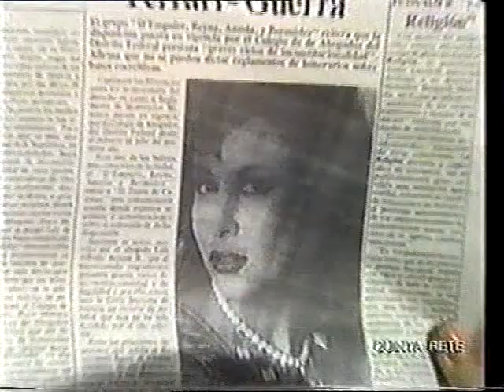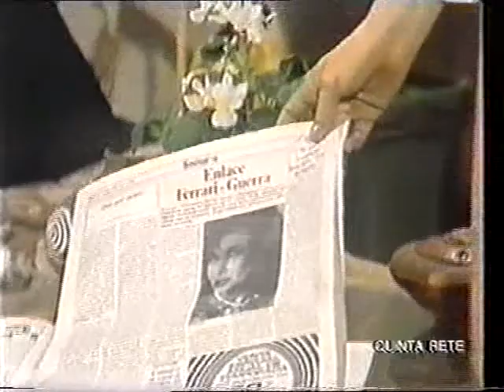Leonela (1984) - Nieves Maria apprende del matrimonio di Leonela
Nieves Maria, attraverso la lettura del giornale, apprende dell'imminente matrimonio tra Leonela e Pedro Luis.